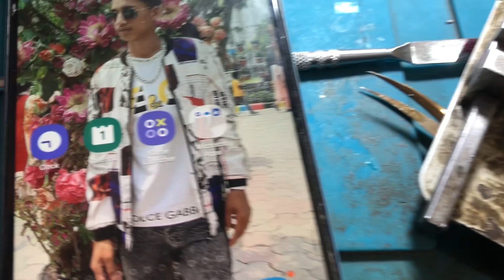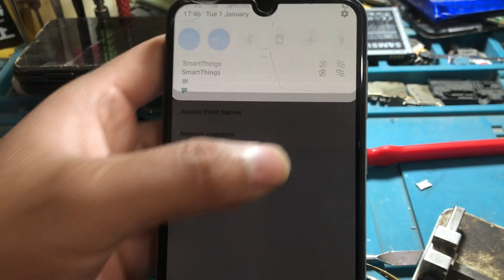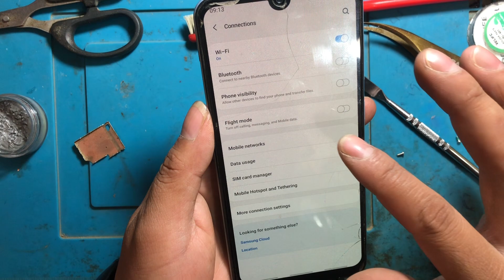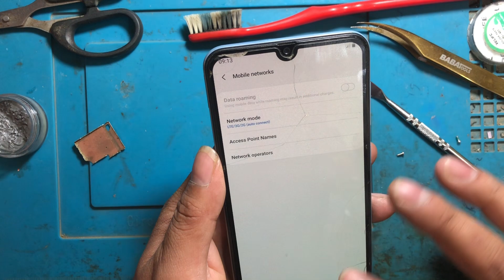Samsung A50 Network Problem | No Service Emergency Call Only | Technical Thing